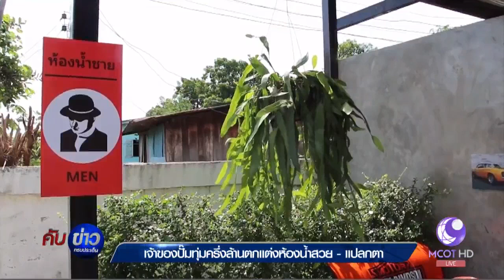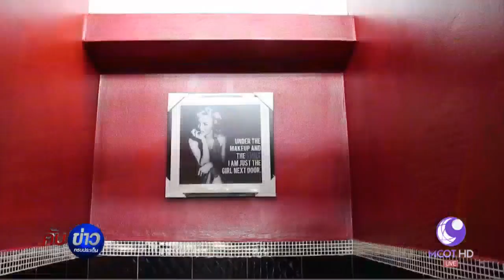เจ้าของปั๊มทุ่มครึ่งล้านตกแต่งห้องน้ำสวยงาม-แปลกตา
อ่างทอง 10 ส.ค.-หนุ่มเจ้าของปั๊มสุดเจ๋ง ทุ่มเงินครึ่งล้านผุดห้องน้ำธรรมดาที่ไม่ธรรมดา ตกแต่งถึง 4 สไตล์ สวยงามและแปลกตา รวมถึงจัดให้เฉพาะคนพิการ เด็กและคนชราด้วย

1.สารคดีเฉลิมพระเกียรติ
2.พระราชกรณียกิจ-พระมหากรุณาธิคุณ
3.คนไทยหัวใจ♥รักในหลวง